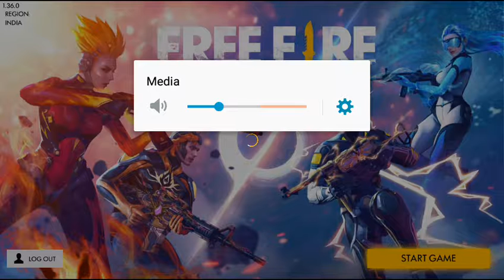একটি স্পিনে তোমরা এই ড্রেসটি পেয়ে যাবে_only on spin_Tech Views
প্রয়োজনীয় ভিডিওঃ👎